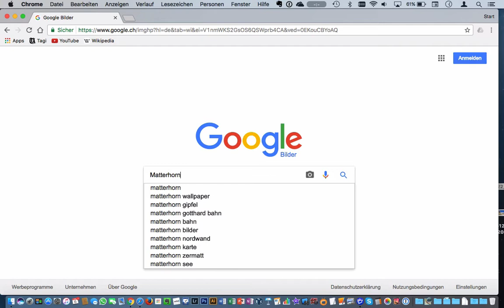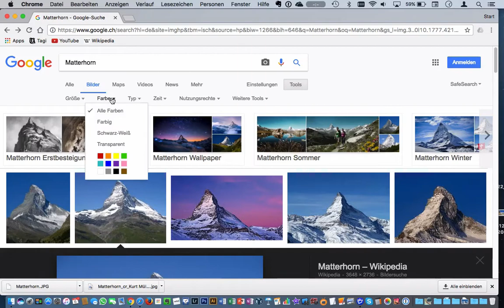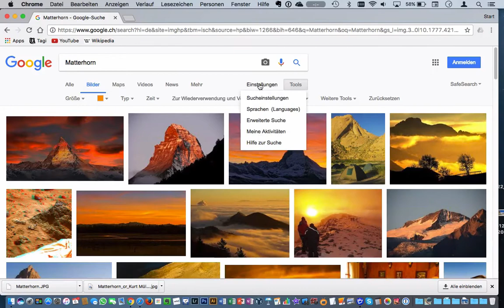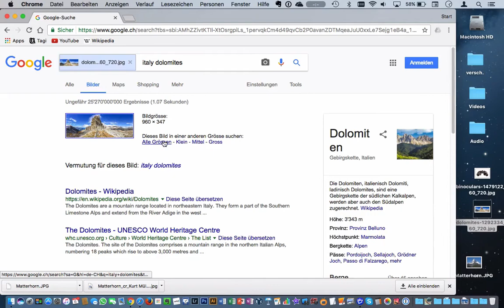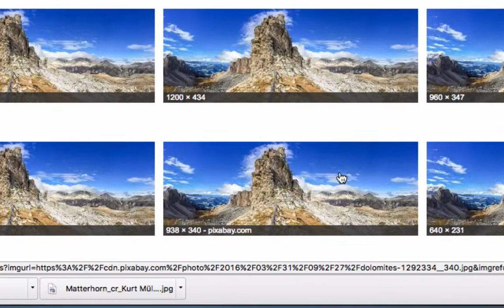Lerneinheit Internet: 025 Bildersuche